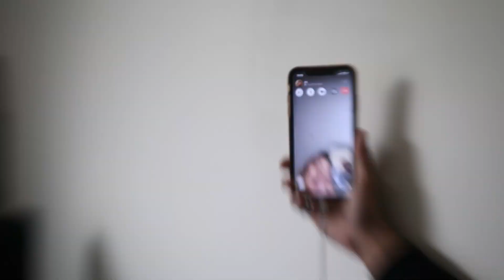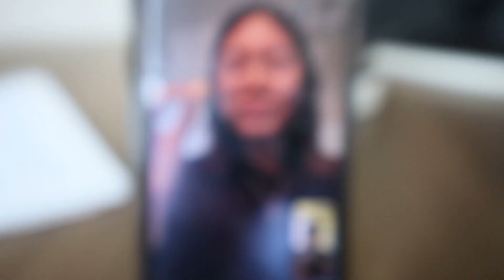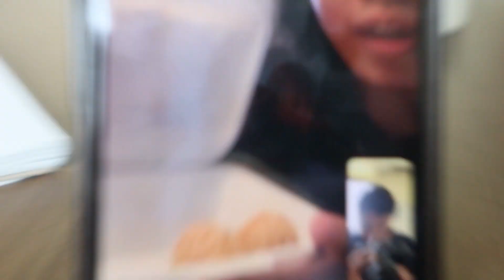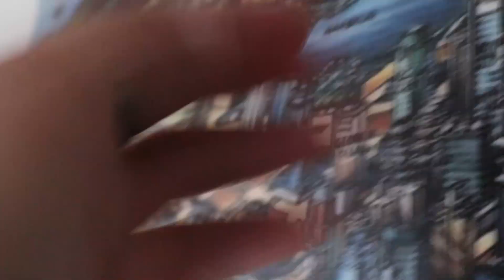Westin 2023 Part 1 THE FIRST DIRECTOR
Leadership is lifting a persons vision to high sights, the raising of a persons performance toa higher standard, the building of a personality beyond its normal limitations

Peter F Drucker

24 mins is not enough to describe how 2023 was a year in my career, I promoted my first ever MD

CONGRATS SEAN!